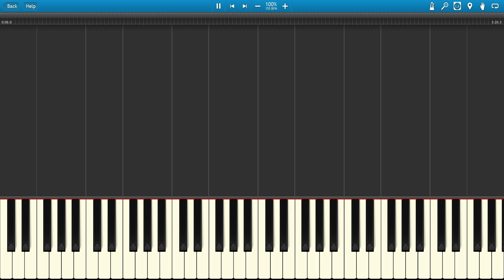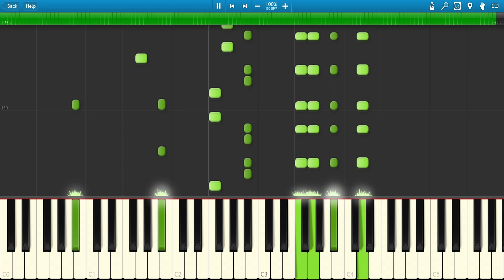Fire Emblem Heroes - Breeze of Askr (Piano)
Composed by Takeru Kanazaki
Arranged by Libera

🎵 NEWS IN MAY 2022 🎹
Hello wonderful piano lovers! In 2022, minor changes will take place on this channel. I haven't been as active here as I wanted for the last few years, so now there will be more videos again - with better updated version of software. Two video formats will be created, the first format being pure piano and sheet music. The second format is the piano, sheet music and the game video in the background. 🎮
The channel has also been given the opportunity to try out the 🙏 "Super Thanks" 🙏 function, so if you want to support the channel, it will help the development of the channel, better equipment and frequency of video creating. Every dollar counts, so feel free to try the function with one dollar, even that one dollar will be much appreciated and I will be grateful. 🍀
Let me know in the comments what you think about the video and news, press the like button, turn on notifications on the channel so you don't miss a single beautiful piano video, and if you like a video a lot, share it on your favorite social media, spread the love for the piano! 💖 Thank you very much, Bumbghork. 💖

UPDATE JULY 2020: Hi dear piano lovers. I would like to tell you more news. I was inactive for some time because I was marked as a video spammer. I was told that I didn't create enough added value and that the videos were not creative enough. Although I often adjust the notes or adjust speed and always improve the sound quality significantly. This was probably not enough and so this is the following plan. To create both more creative videos and old format videos, videos will be added few times a month in two formats, the first format with video in the background and second format with old video style without background video. Hopefully, I'll be doing this well with the YouTube algorithm. If you have any comments on this, please let me know, thank you very much and enjoy piano music!